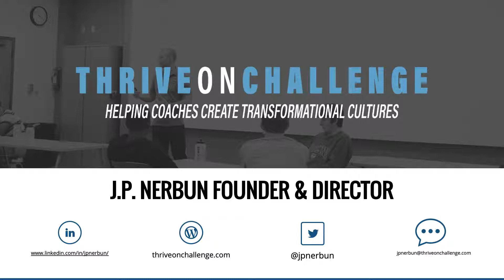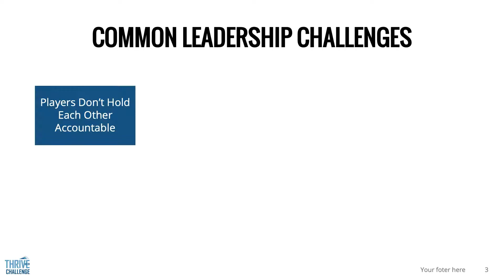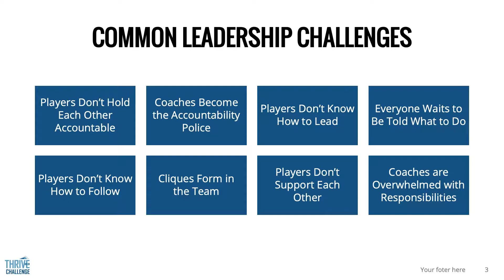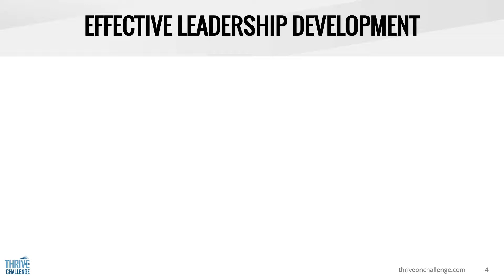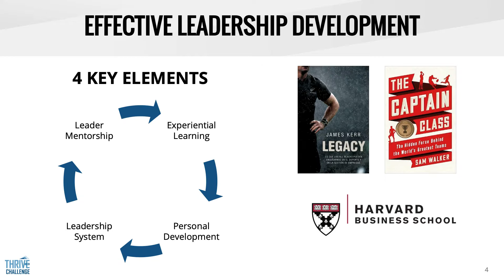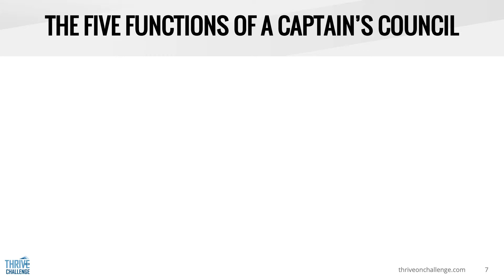The Captain's Council System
The Captain's Council

Leadership System

Implementing and effectively running the Captain’s Council within your team is a powerful way to not only develop leaders, but to increase the chances everyone in your program feels seen, known, and cared for.

The 5 Functions of a Captain’s Council

1. Develop Leadership Skills

2. Decentralize Command

3. Create Connections and Cohesion

4. Support and Accountability

5. Become a Player-Led Team

The training will help you to with the following process:

Selecting Captains

Create/ Review Job Description
Nominations
Voting & Selection

Empowering Captains

First Meeting
3 Servant Leader Commitments
Selection of Units

System Execution

Weekly Meeting with Captain’s Council
Daily Opportunities
Other Ideas

The current model for leadership development in sports and business is failing miserably. All the research out there points to most traditional models being a complete waste of resources. Instead of delivering leadership lessons in a classroom or a weekend retreat, we need to focus on fo ur key things if we are to be successful:

1. Experiential Learning
2. Personal Development
3. Leadership System
4. Leader Mentorship

The Captain’s Council System provides a structure so your program will continually focus on those four key areas. While leading research has been foundational to its development, it has also relied on modeling some of sports greatest teams, such as the New Zealand All Blacks Rugby Team.